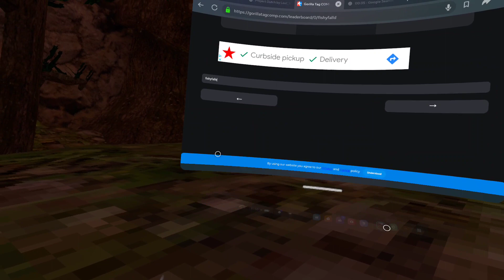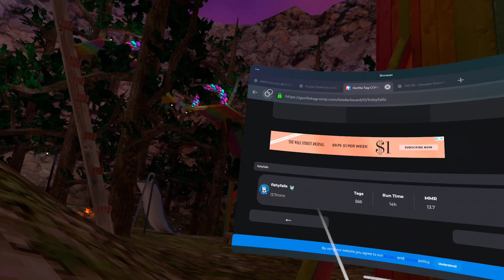Day 7 | Road To Sapphire | GTC Ranked!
days 2 3 4 all got corrupted